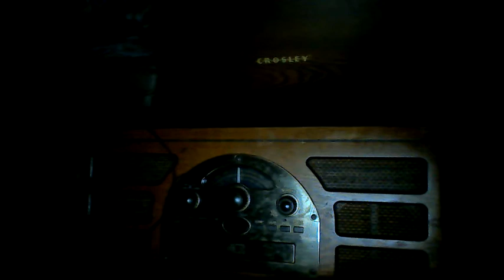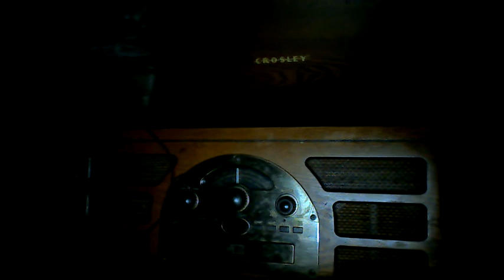Sleepy Lagoon Beguine Vocal Chorus by Buddy Clark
SLEEPY LAGOON
Beguine Vocal Chorus by Buddy Clark
-Lawrence-Coats-
XAVIER CUGAT
and his Waldorf-Astoria
Orchestra